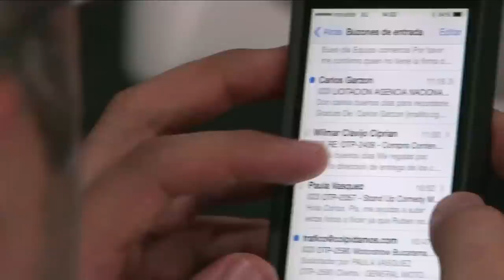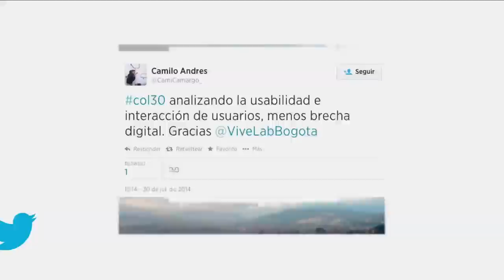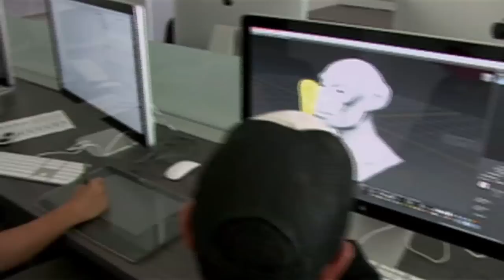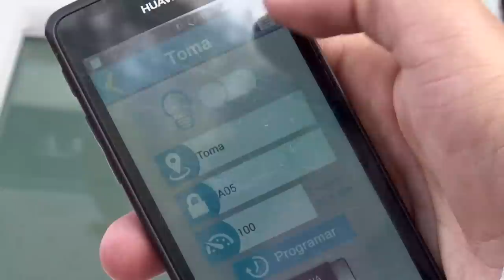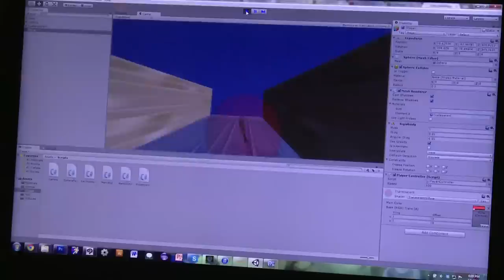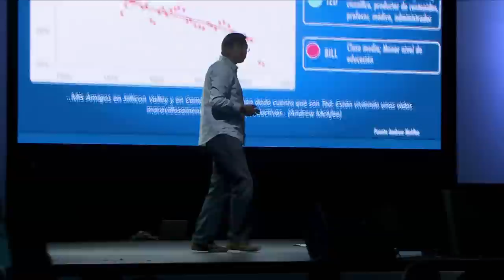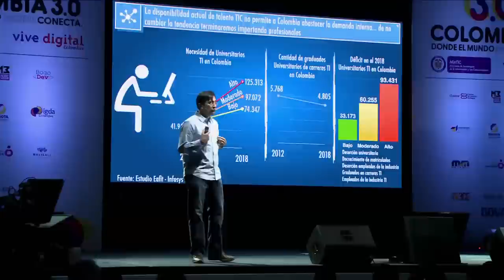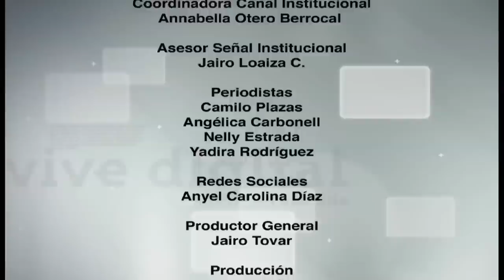Vive Digital TV: Los contenidos digitales conectaron en Colombia 3.0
En este capítulo escogimos lo mejor de la cuarta edición de la cumbre de contenidos digitales, Colombia 3.0.